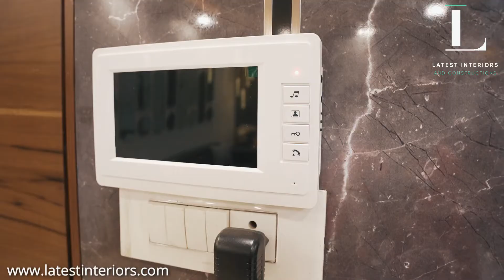What's So Interesting About Interior Designers in Rohini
Latest Interiors in Rohini can give you a traditional touch to your home. Consult our team and bring back the familiar feeling by adding a few traditional style elements to your home, which will make you feel warm, fuzzy and a little less lonely.